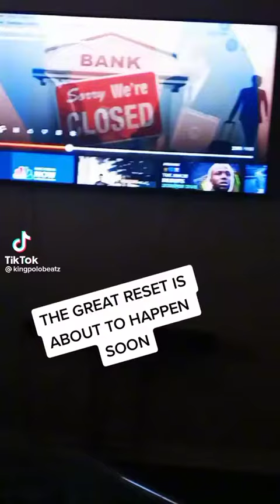GLOBAL RESET-NWO-WW3 JACOB TROUBLE IS ABOUT TO HAPPEN